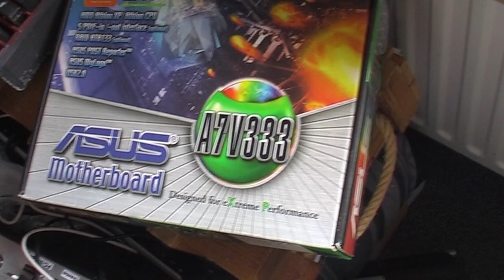Rawiioli feat. KabelSalat! - Livestream 13.07.2013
Unbedingt einschalten!

Hell Yeah!